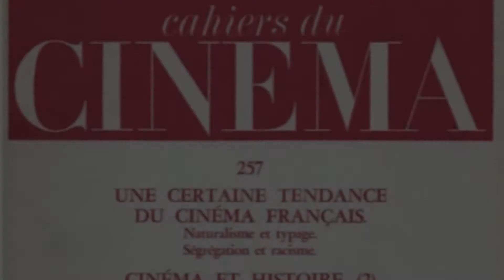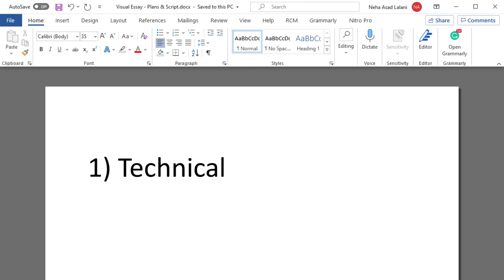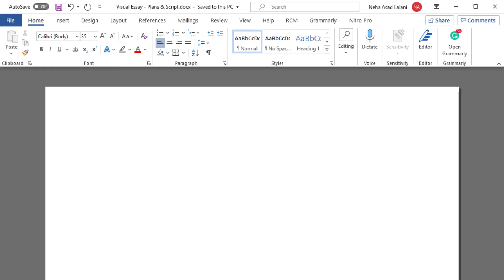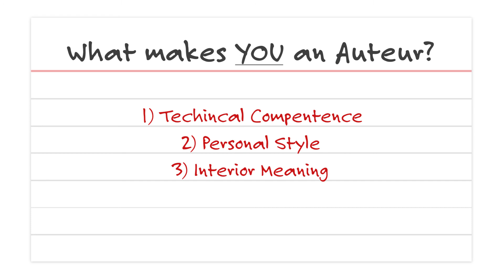We Need To Talk About 'Auteur Theory' - A Visual Essay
FLM3001

Avid about Lynne Ramsay and her filmmaking, I discuss Auteurism and her work in 'We Need To Talk About Kevin' (2011).

WARNING: Spoilers for 'We Need To Talk About Kevin'!